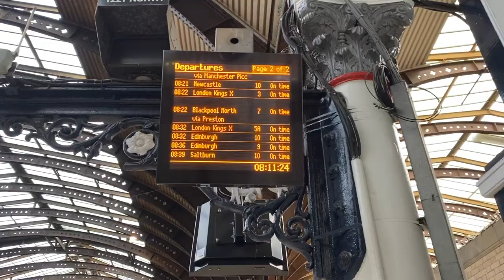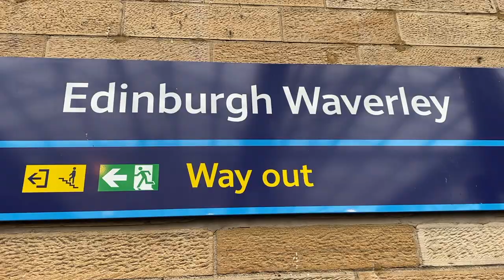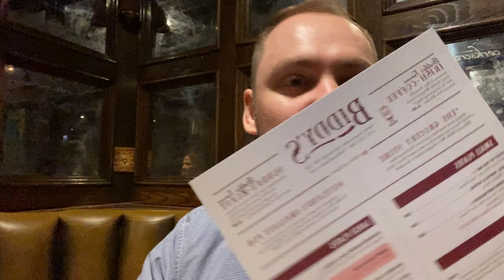Trying Haggis For The First Time In Scotland! 🏴󠁧󠁢󠁳󠁣󠁴󠁿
Spending a weekend in Edinburgh. tried Haggis!